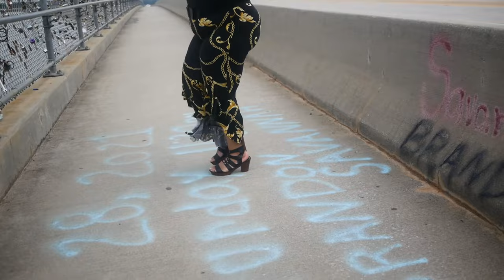Christ Shuffle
Christ Shuffle is a Christian Line Dance created by Pastor Patrice Washington. How many females do you know that have created line dances? Not many. Beat produced by: "Conversion" ‎@Brandon Ladelle  linedance dance dancesong christian christianhiphop hiphop rap church shuffledance chacha music song songs viralsong @realkirkfranklin @EricaCampbellVEVO @TYETRIBBETT @CantonJones1 @unclereecetube